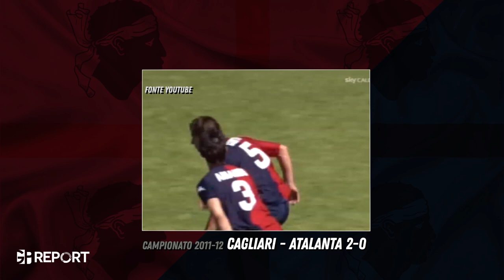100ROSSOBLU 53° puntata “Il Cellino Furioso" | Il centenario del Cagliari Calcio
Il Presidente e un anno davvero complicato, tra cambi di panchina e sospetti...
👉✅ Clicca su scopri di più per guardare le altre puntate